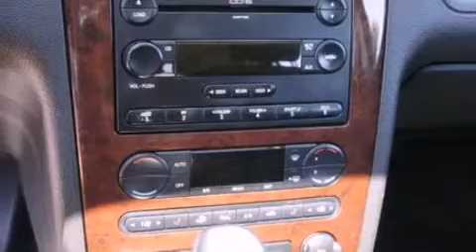2007 FORD FREESTYLE Novi MI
Year : 2007
 Make : FORD
 Model : FREESTYLE
 Engine : 3.0L V6 24V MPFI DOHC
 Trans . : AUTOMATIC CVT
 Exterior : DARK BLUE PEARL CLEARCOAT METALLIC
 Miles : 104,008
 Interior : BLACK
 Stock : 34233